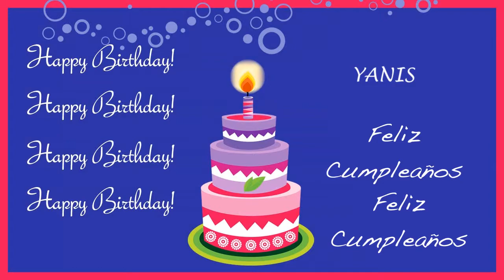Yanis Card Tarjeta - Happy Birthday